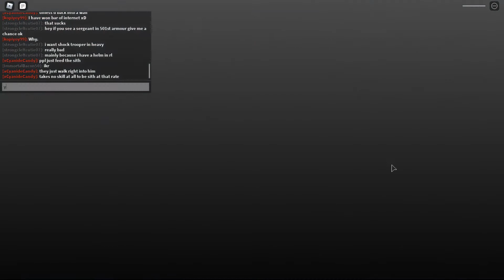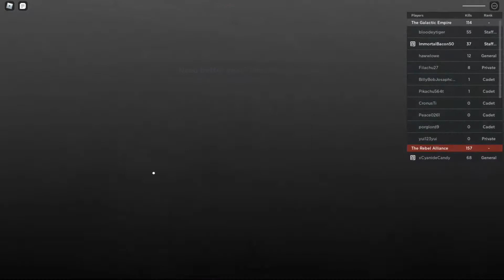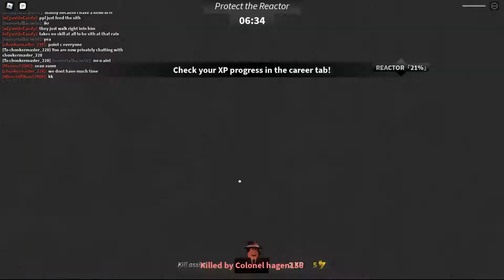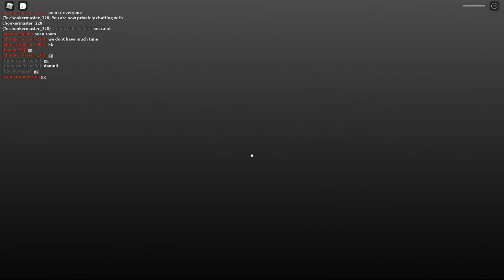almost | Roblox Star Wars: Battlefront